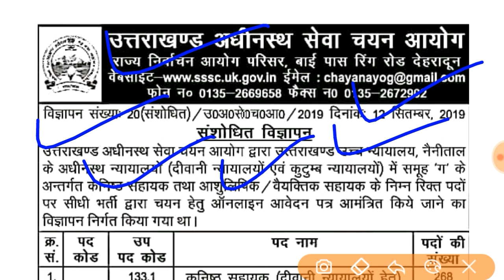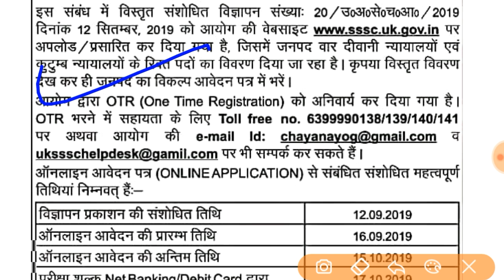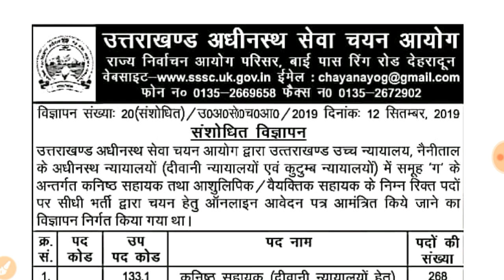उत्तराखंड नयी भर्ती 2019,Uttarakhand New Vacancy 2019,कनिष्ठ सहायक,आशुलिपिक के पदों हेतु भर्ती